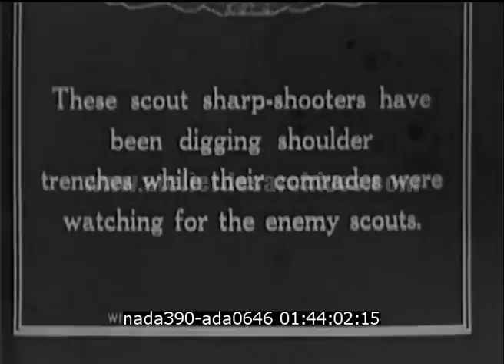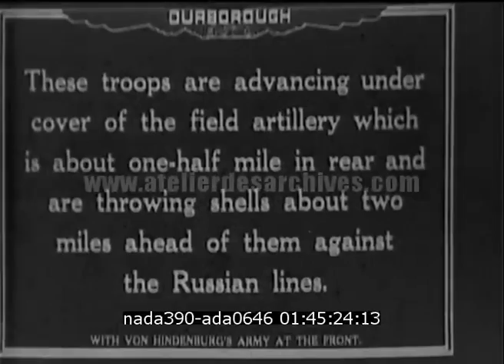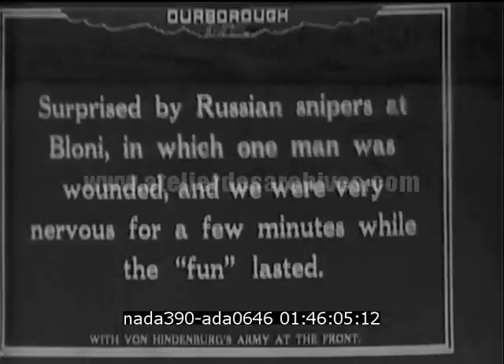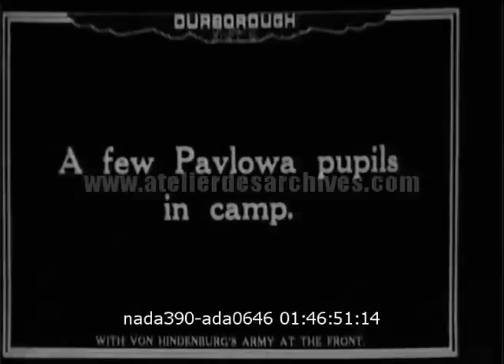Combats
Description : Avant l'entrée en guerre des USA, le photographe et réalisateur américain Wilbur H. Durborough a suivit l'armée allemande sur le front de l'est en 1915.
 - Huitième partie

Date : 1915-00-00